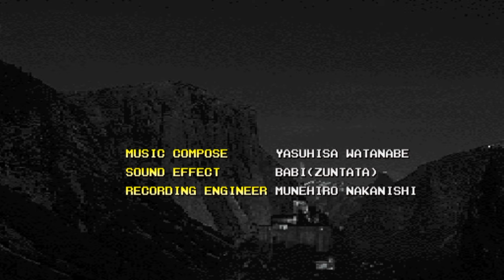Fighters' Impact A [Arcade] - play as Dr.WIZ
This is a playthrough using Dr.WIZ in the Arcade game Fighters' Impact A. Read on below for more information...

Dr. WIZ appears as a possible mid-boss or penultimate boss, and he is an immediate playable character in this version of the game.

NOTE: Continues were used in this playthrough. Unwanted losses are cut out to save time and keep the video file size to a minimum.

ABOUT DR. WIZ

Dr. WIZ is a "mirror match" character, meaning that he clones the opponent for gameplay. He does this by "turning" into the opponent, as well as warping the stage into a psychedelic dreamscape.

GAMEPLAY

As he is a mirror match character, Dr. WIZ is only a different character by slot. He does not have any moves of his own. When he clones the opponent, the cloned character is given a greyscale colour palette.

His fighting style is Illusion.

ADDITIONAL INFORMATION

He works via the same concept as Kuroko in Samurai Shodown 3, being entirely a Mirror Match character that clones the opponent. Another example is Shadow from Doomsday Warrior.

His character design is of the "mad scientist/doctor" stereotype.

In a Dr. WIZ vs Dr. WIZ mirror match, a random character is selected each for 1P and 2P.

OTHER INFORMATION

His Stage 4 mid-boss is Hoi Hoi; his Stage 8 penultimate boss is Raoul; and his Final Stage boss is Barazock.

As he is a playable character in this version of the game, when you play as him in single-player mode he warps the backgrounds for each match of course, however all but two of the stages will play the normal musics instead of the special "warped stage music" (named "Kyouei"). The only stages which plays the Kyouei theme are Stages 4 and 8, as these stages are of the mid-boss and penultimate boss respectively.

ABOUT REVISION A

Revision 'A' is an upgrade of the original Arcade game... it is basically the 'Champion Edition' of Fighters' Impact. The most significant change is that all five bosses (including Dr.WIZ) are now made playable characters. Other changes include gameplay tweaks - such as the removal of the custom combo system; the ability to escape throws; a counter-attack mechanic; and the removal of the universal dash-back "backflip" and "cartwheel" movements (besides Faraha). There are also new colour palettes for the characters and stage backgrounds, and the lifebar health colour is now blue instead of green.

ABOUT FIGHTERS' IMPACT

Fighter's Impact is a somewhat slow-paced technical fighting game. It's gameplay is focused on tactics, making you think about your next move, stringing your own combos together and blocking correctly. On the lifebar, under the character's name, there is a light-up counter that lights up and extends the higher you string moves together - however as mentioned earlier, this mechanic was removed in Revision 'A' of the game.

For most of the regular characters you get to choose between 3 fighting styles/modes for them, complete with a different costume for each style. Despite some martial art styles being shared (such as Karate), there are some minor differences between the different characters using the same fighting style. The bosses do not have any sub styles to choose from, instead most of them use enhanced versions of existing styles. Faraha is the only character to use her own unique fighting style.

The game features an atmospheric relaxing soundtrack, which usually closely matches the ambiance of the stage you're on. This is also one of those fighting games where in single-player mode, certain soundtracks carry over (continue playing) for multiple matches.